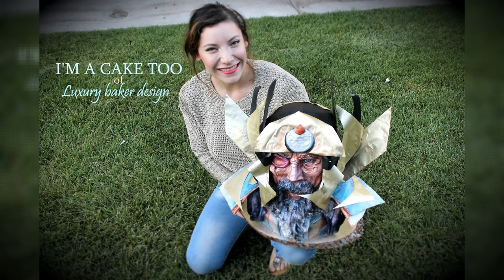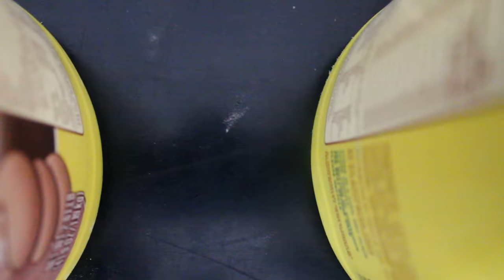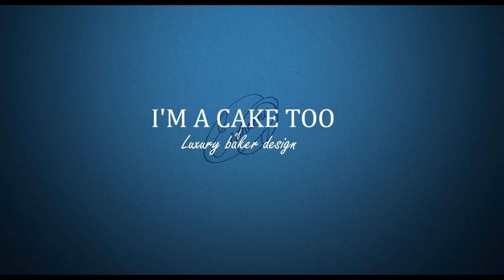Modeling a monster ( Cake topper)